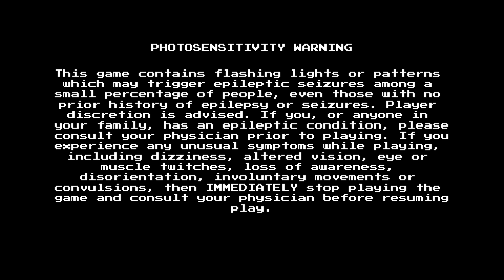MMLC-Rockman 4: Aratanaru Yabou!! - Main Story - Bright Man